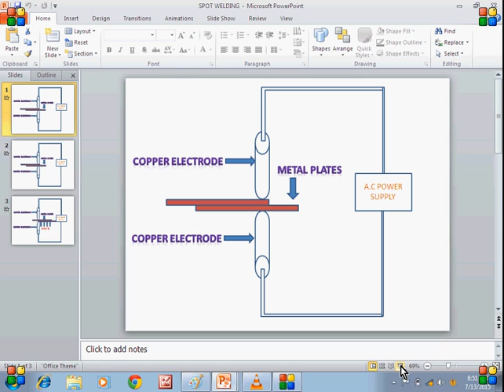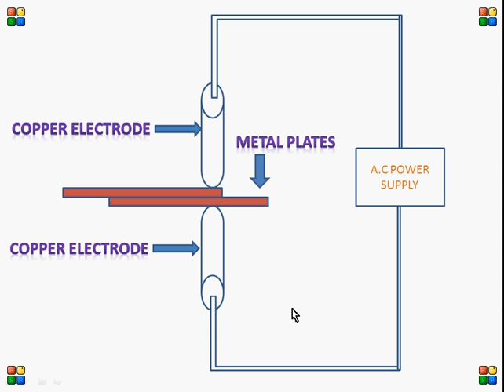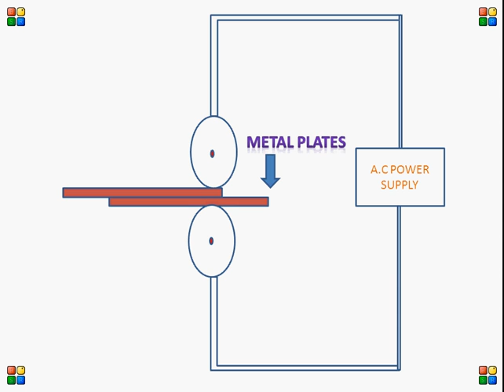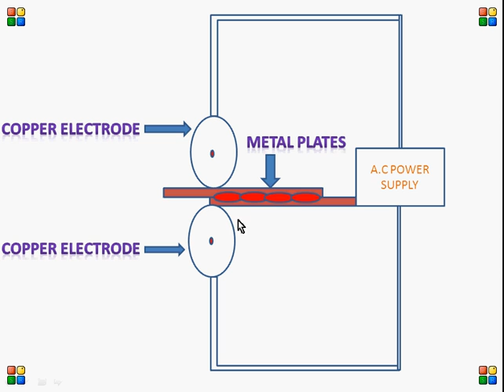Spot And Seam Welding(Explain)